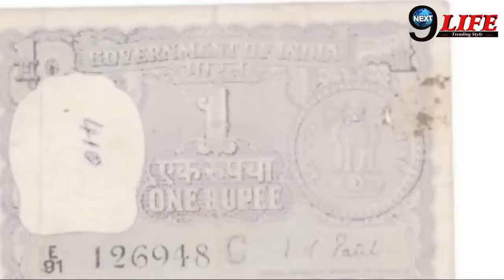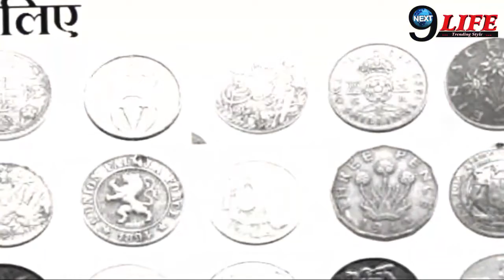इस दिवाली कुछ खास नंबर के Note बना देगें आपको malamaal !! मिल सकते है ३ lakh रुपये तक।